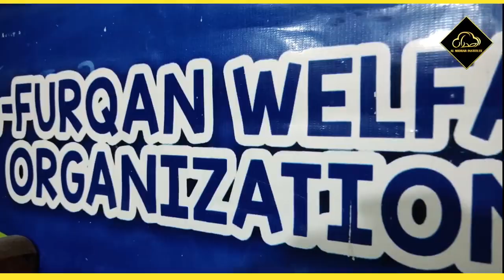Welfare Winter Clothes distribution at AF School | Al Midrar Institute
Welfare Winter Clothes AF School.

Team Al Midrar Distributed Winter Clothes at AF School

Almidrar.com
FB.com/almidrar
Instagram.com/almidrarinst
Twitter.com/Al_Midrar
Youtube.com/almidrarinstitute
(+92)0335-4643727